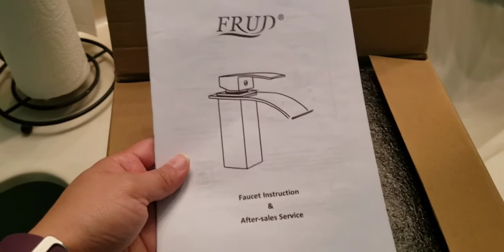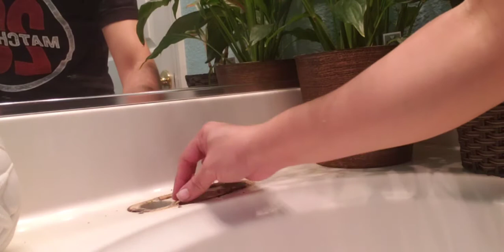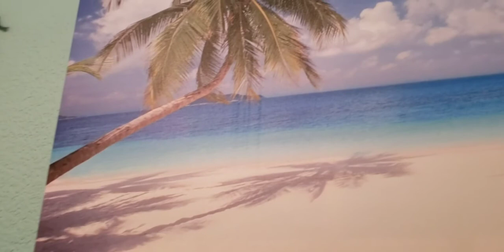Waterfall Type Faucet Installation | DIY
Because services by professionals sometimes costs big box $$$, here's a DIY Bathroom waterfall type installation.

Bought the faucet at amazon and a Do It Yourself installation.